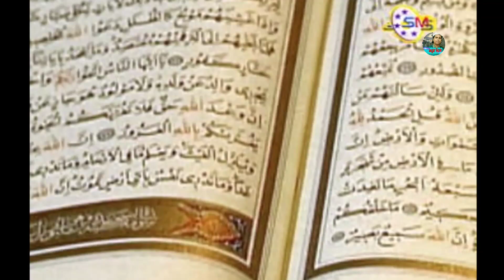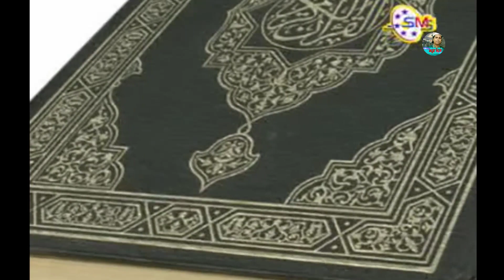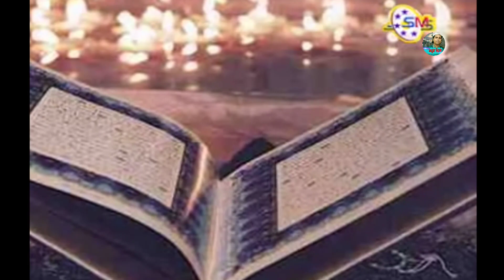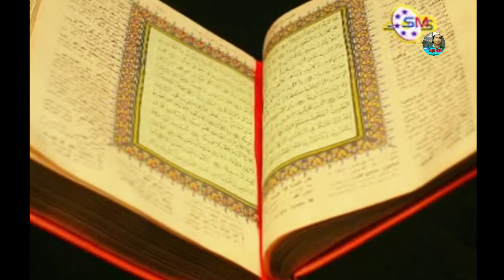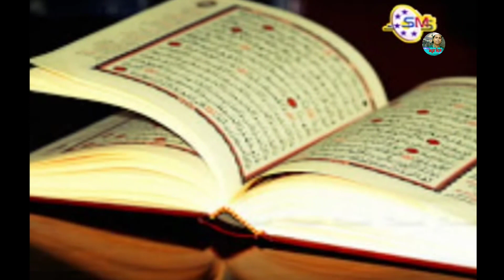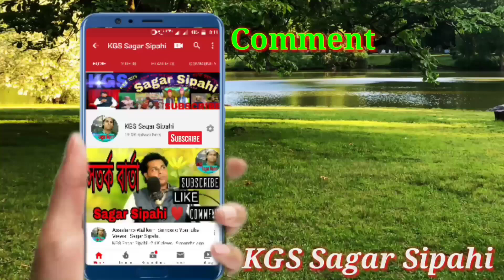Singer = Asika Parveen Bengali Islamic Gojol. কোরয়ান যদি না আসতো হক পথে মোমিন চলতো না।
Title= Nari Kata Nari Full.

Song = কোরয়ান যদি না আসতো হক পথে মোমিন চলতো না দ্বীন ইসলামের আলো এমন ঘরে ঘরে জ্বলতো না।

আপনারা দেখছেন ও শুনছেন KGS Sagar Sipahi চ্যানেলে SMS company  এর সহযোগিতায়। আশিকা পরভীনএর কন্ঠে সুন্দর গজল।সকলে দোওয়া করবেন বেশি বেশি সেয়ার,লাইক ও কমেন্ট করতে ভুলবেন না।

Singer = Asika Parveen.

SMS present.

Organiser = Kobi Gulzar Sipahi.